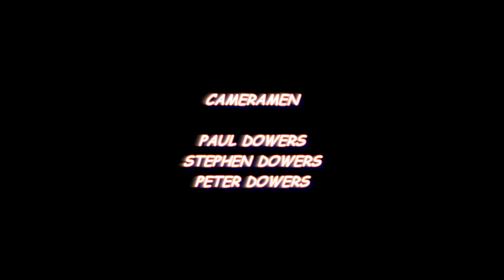Fruit Bowl Merry Christmas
Season two:

Its christmas in the fruit bowl,but one resident really hates christmas.